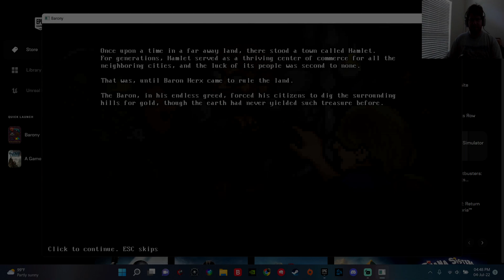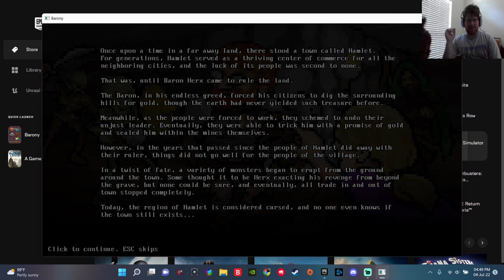Barony - Minecraft but without the building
Ending Song
Shine - Spektram